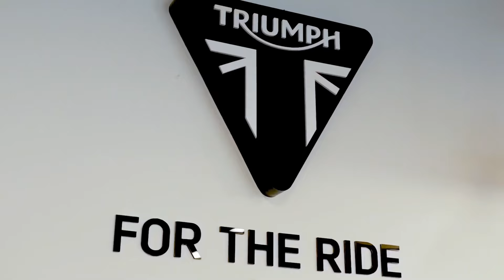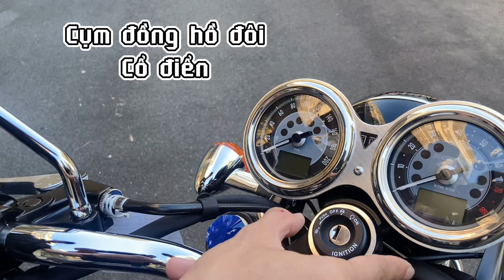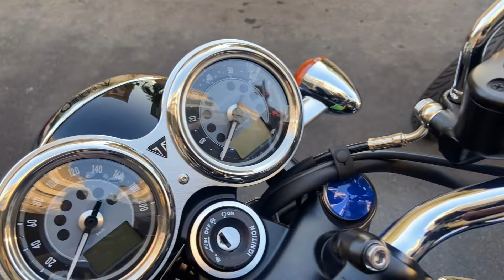|Cổ điển huyền thoại Triumph| Bonneville T120 với 2 phiên bản, lựa chọn tuyệt vời mùa Lễ hội Noel 22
| 𝐓𝐫𝐢𝐮𝐦𝐩𝐡 𝐒𝐚𝐥𝐚 𝐌𝐨𝐭𝐨 𝐒𝐚𝐥𝐞𝐬 | 𝐁𝐨𝐧𝐧𝐞𝐯𝐢𝐥𝐥𝐞 𝐓𝟏𝟐𝟎 𝐁𝐥𝐚𝐜𝐤
            "𝐂𝐚𝐩𝐭𝐚𝐢𝐧 𝐁𝐥𝐚𝐜𝐤 𝐜𝐮̉𝐚 𝐌𝐨𝐝𝐞𝐫𝐧 𝐂𝐥𝐚𝐬𝐬𝐢𝐜"

Đ𝑖 đ𝑎̂̀𝑢 𝑡𝑟𝑜𝑛𝑔 𝑝ℎ𝑎̂𝑛 𝑘ℎ𝑢́𝑐 1200𝑐𝑐 ℎ𝑒̣̂ 𝐶𝑙𝑎𝑠𝑠𝑖𝑐, 𝑡𝑢̛̀ 𝑡𝑟𝑢̛𝑜̛́𝑐 đ𝑒̂́𝑛 𝑛𝑎𝑦 𝐵𝑜𝑛𝑛𝑒𝑣𝑖𝑙𝑙𝑒 𝑇120 𝑐ℎ𝑢̛𝑎 𝑏𝑎𝑜 𝑔𝑖𝑜̛̀ 𝑏𝑖𝑒̂́𝑛 𝑚𝑎̂́𝑡 𝑘ℎ𝑜̉𝑖 𝑑𝑎𝑛ℎ 𝑠𝑎́𝑐ℎ 𝑡𝑖̀𝑚 𝑘𝑖𝑒̂́𝑚 𝑐𝑢̉𝑎 ℎ𝑒̣̂ 𝑠𝑖𝑛ℎ 𝑡ℎ𝑎́𝑖 𝑐𝑎́𝑐 𝑑𝑜̀𝑛𝑔 𝑥𝑒 𝑐𝑜̂̉ đ𝑖𝑒̂̉𝑛.

𝑉𝑜̛́𝑖 𝑡ℎ𝑖𝑒̂́𝑡 𝑘𝑒̂́ đ𝑜̛𝑛 𝑔𝑖𝑎̉𝑛 𝑛ℎ𝑢̛𝑛𝑔 𝑙𝑖𝑒̂̀𝑛 𝑚𝑎̣𝑐ℎ 𝑣𝑎̀ 𝑐𝑢̛́𝑛𝑔 𝑐𝑎́𝑝, đ𝑎̂𝑦 𝑙𝑢𝑜̂𝑛 𝑙𝑎̀ 𝑙𝑢̛̣𝑎 𝑐ℎ𝑜̣𝑛 𝑡𝑜̂́𝑖 𝑢̛𝑢 𝑐𝑢̃𝑛𝑔 𝑛ℎ𝑢̛ 𝑡𝑖𝑒̂𝑢 𝑐ℎ𝑖́ ℎ𝑎̀𝑛𝑔 đ𝑎̂̀𝑢 𝑐𝑢̉𝑎 𝑚𝑜̣̂𝑡 𝑛𝑔𝑢̛𝑜̛̀𝑖 đ𝑎𝑚 𝑚𝑒̂ 𝑐𝑜̂ đ𝑖𝑒̂̉𝑛.

𝑆𝑢̛̣ 𝑟𝑎 đ𝑜̛̀𝑖 𝑐𝑢̉𝑎 𝑇120 𝐽𝑒𝑡 𝐵𝑙𝑎𝑐𝑘 𝑙𝑎̀ 𝑠𝑢̛̣ 𝑛𝑎̂𝑛𝑔 𝑐𝑎̂́𝑝 𝑐𝑢̉𝑎 𝑡ℎ𝑎̂̉𝑚 𝑚𝑦̃ 𝑣𝑎̀ 𝑡ℎ𝑖𝑒̂́𝑡 𝑘𝑒̂́, 𝑘ℎ𝑖 𝑚𝑜̣𝑖 𝑐ℎ𝑖 𝑡𝑖𝑒̂́𝑡 𝑡𝑟𝑒̂𝑛 𝑥𝑒 đ𝑒̂̀𝑢 đ𝑢̛𝑜̛̣𝑐 𝑝ℎ𝑢̉ 𝑚𝑜̣̂𝑡 𝑙𝑜̛́𝑝 𝑚𝑎̀𝑢 đ𝑒𝑛 𝑐𝑢̛́𝑛𝑔 𝑐𝑎́𝑝, 𝑔𝑖𝑢́𝑝 𝑐ℎ𝑖𝑒̂́𝑐 𝑥𝑒 𝑡𝑟𝑜̛̉ 𝑛𝑒̂𝑛 𝑡ℎ𝑎𝑛ℎ 𝑙𝑖̣𝑐ℎ 𝑣𝑎̀ ℎ𝑢𝑦𝑒̂̀𝑛 𝑏𝑖́ ℎ𝑜̛𝑛.

Leading in the 1200cc Classic segment, the Bonneville T120 has never disappeared from the search list of the classic car ecosystem.

With a simple but seamless and sturdy design, this is always the optimal choice as well as the top criteria of a classic enthusiast.

The introduction of T120 Jet Black is an upgrade of aesthetics and design, when every detail on the bike is covered with a strong black layer, making the bike more elegant and mysterious.

𝐓𝐑𝐈𝐔𝐌𝐏𝐇 𝐒𝐀𝐋𝐀 𝐌𝐎𝐓𝐎 𝐒𝐀𝐋𝐄𝐒:
📍 𝙎𝙝𝙤𝙬𝙧𝙤𝙤𝙢: 63 Nguyễn Cơ Thạch, P.An Lợi Đông, TP. Thủ Đức (Khu Sala Quận 2).